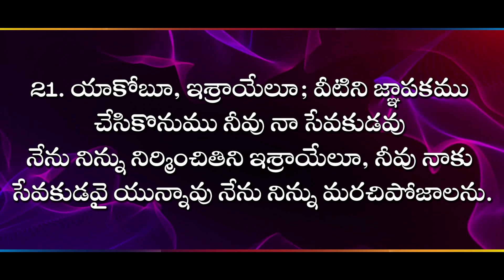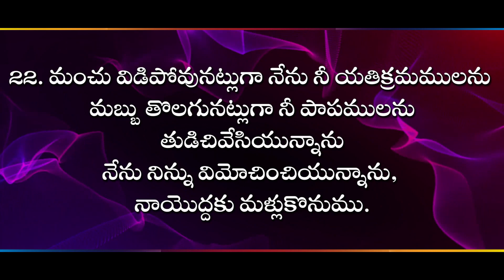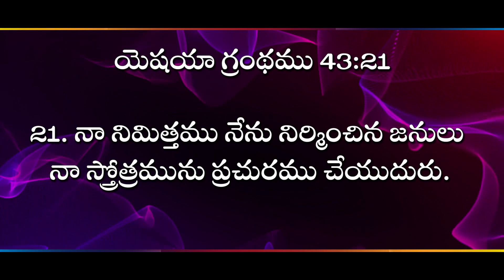మరవటం సాధ్యమా? II (05.01.23) II by Rev.Dr.M. Isaac II Zion Worship Centre II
Ministry what's up number - 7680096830